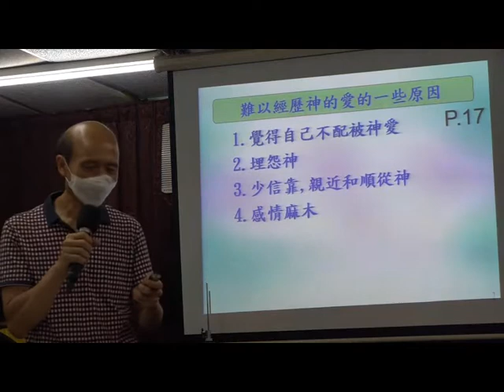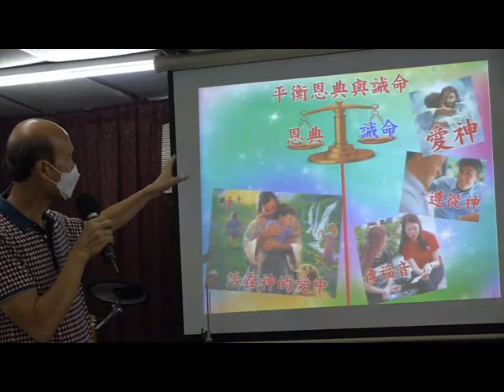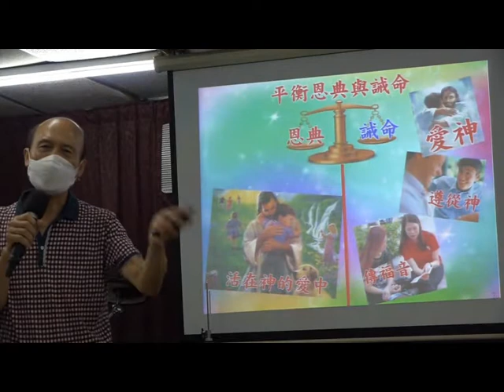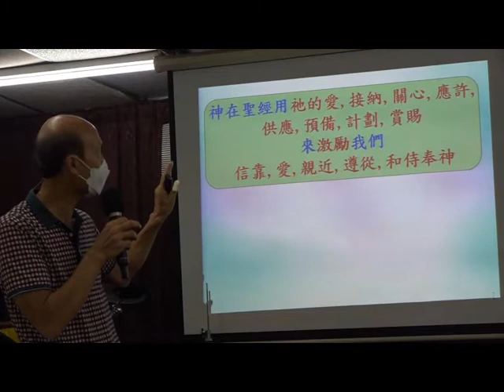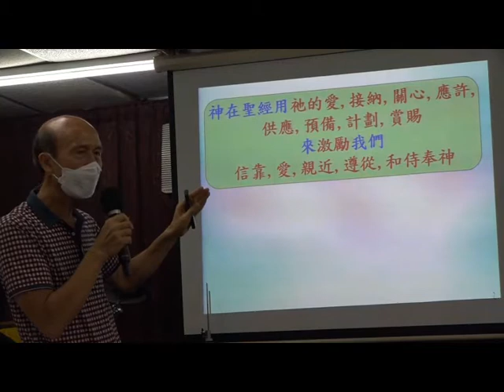輕鬆得勝 (1C) - 難以經歷神的愛的原因 - 9.2021 -葉牧師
輕鬆得勝 (1C) - 難以經歷神的愛的原因

1. 與主的關係：怎樣建立與主相愛的關係，怎樣從主的愛得力，怎樣深信神的供應和計劃。
2. 處理生命：怎樣不被人、罪、負面思想情緒和潛意識、婚姻和生活的問題、和侍奉的問題影響。
3. 進入不同層次的侍奉：侍奉可以由簡單的生活見證，到建立別人的靈命，或進入策略性的侍奉。

《輕鬆得勝》的特色：
1. 一目了然：簡單知道怎樣處理和發揮生命。
2. 有實際可行的方法：我和很多人曾20年實際地應用。
3. 可以輕鬆喜樂地得勝：可以在恩典中輕鬆喜樂地處理任何問題，不需要在壓力下成長。因為耶穌的軛是容易的，而神喜悅我們任何真心的努力。
4. 活出《輕鬆得勝》並不太難：處理和發揮生命並不是遙不可及。